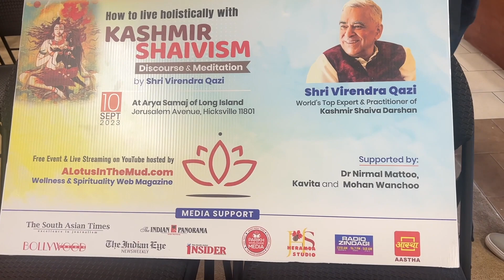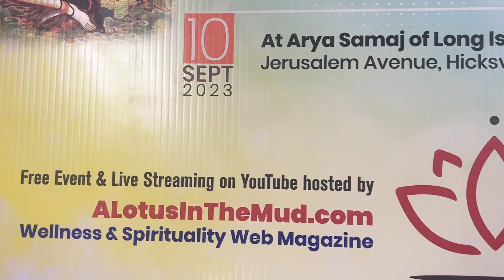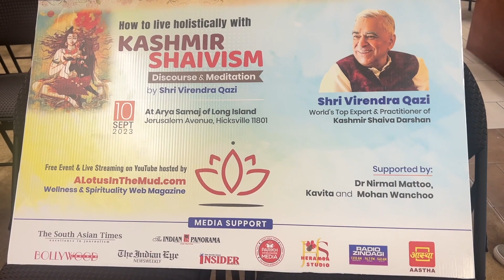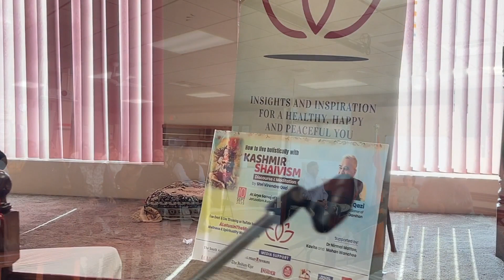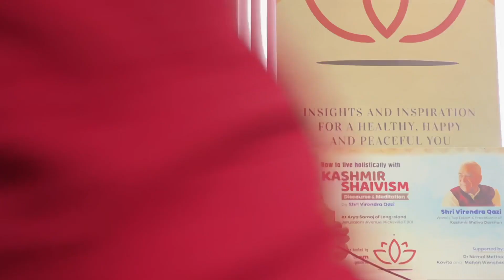Discourse by Virendra Qazi, Arya Samaj of LI, by ALotusInTheMud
Discourse by Virendra Qazi, Arya Samaj of LI, by ALotusInTheMud.com